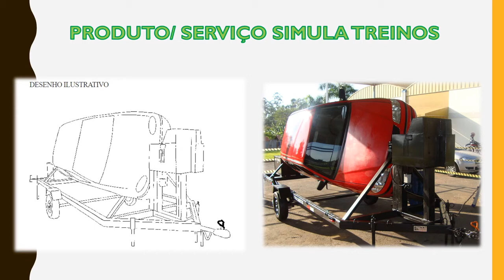Plano de Negócio: Simula Treinos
5ª Feira de Negócios da Fatec Ipiranga
Alunos: Amanda Louise Rodrigues de Oliveira e Maurina Carlos Bolzan
Curso: Gestão Comercial